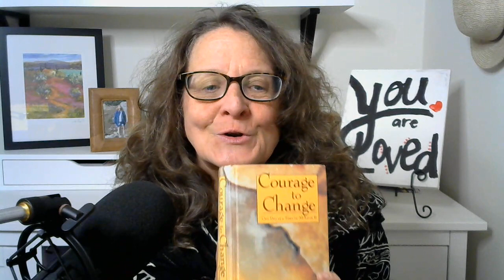10 30 You are Loved - Courage to Change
🌟 "Courage to Change: You Are Loved" Daily Reading Series 📖💖

In the midst of loss and heartache, emerges a beacon of hope. This daily video reading series is not just a dedication; it's a testament to the strength that resides within us, even in the face of addiction's cruel grip.

In memory of those we've lost, in honor of those fighting their battles, and in anticipation of those about to embark on this challenging journey, we gather here. This is more than a reading from the pages of 'Courage to Change' by Al-Anon; it's a lifeline thrown out to anyone seeking solace, understanding, and the courage to transform.

The pain of losing a beloved family member to addiction has spurred this initiative. It’s an act of love, a gesture of healing, and a promise to make a difference. Each word shared is infused with the intention to reach out and touch a soul, to offer comfort, and to remind you that amidst the struggle, you are never alone.

This series is a tribute to the bravery it takes to face addiction, to the resilience that blooms even in the harshest conditions, and to the unyielding power of love. Join us daily as we read, reflect, and find strength in each other's stories.

May this offering be a stepping stone toward recovery, a reminder of the unwavering support that surrounds you, and a testament to the transformative power of compassion. You are loved, you are not alone, and there is courage within you. Together, let's embark on this journey of healing, one page at a time. 💖🌿 CourageToChange YouAreLoved HealingJourney 🌟📚